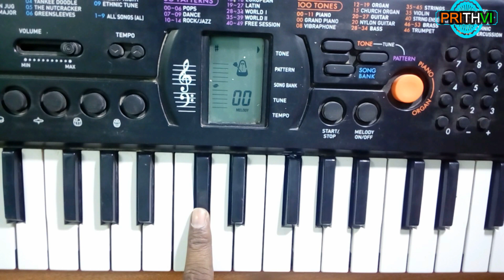Piano Class/ How to play Mass P T Song on piyano/Learn easy/free online piano class/piano tutorial